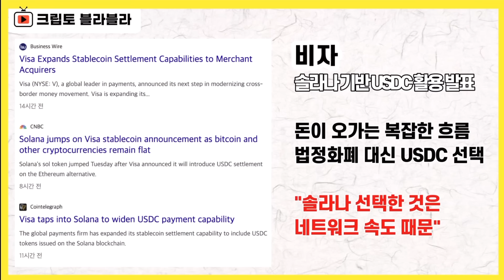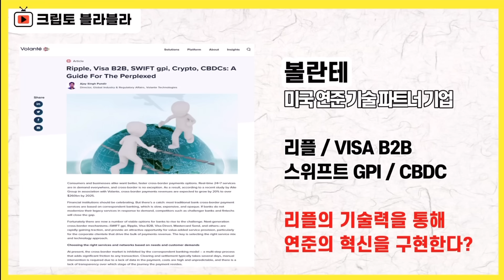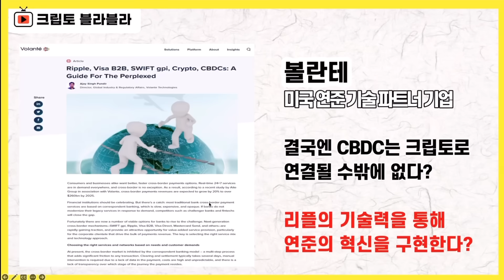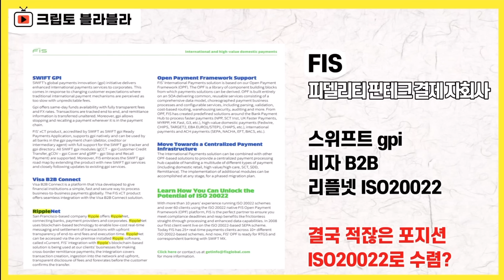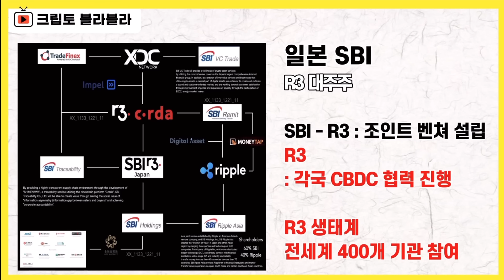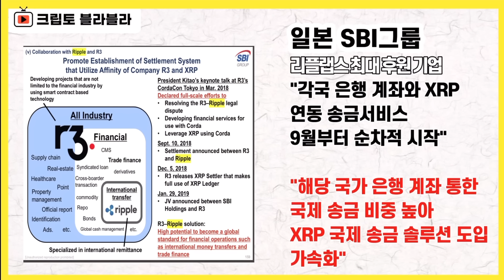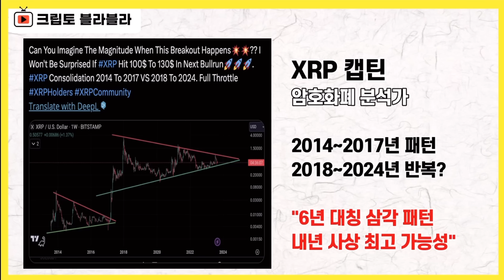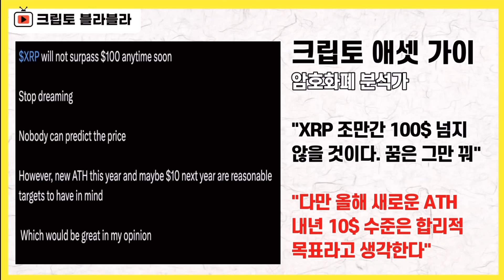드디어 발톱 드러냈다! 오예! / 크립토 블라블라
2023년 9월 6일 멤버십 라이브 요약본(1)입니다.

감사합니다